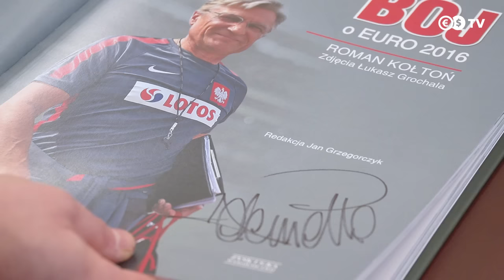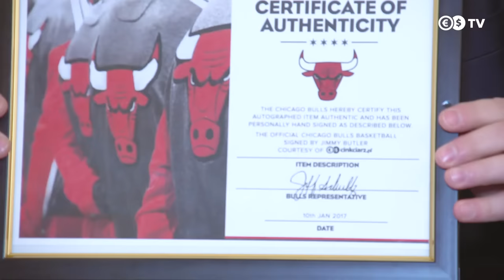Wyjątkowe licytacje WOŚP 2017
Zapraszamy do udziału w licytacjach unikatowych przedmiotów, które na aukcje Wielkiej Orkiestry Świątecznej Pomocy przekazała firma Cinkciarz.pl.
Pierwszym jest oficjalna piłka NBA firmy Spalding z autografem Jimmy'ego Butlera, czołowego gracza drużyny Chicago Bulls. Drugim przedmiotem jest album Romana Kołtonia "Bój o Euro 2016", którą podpisali gracze piłkarskiej reprezentacja Polski.